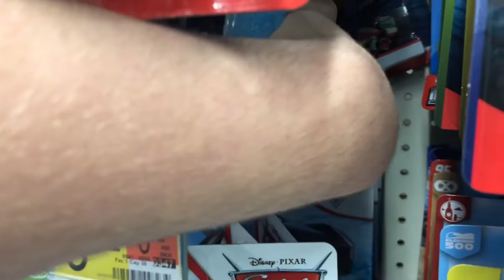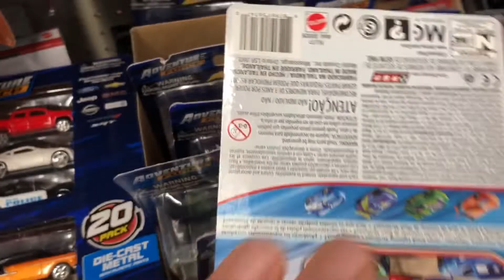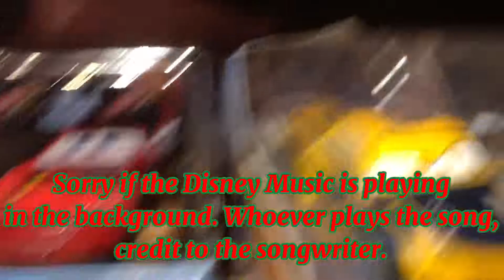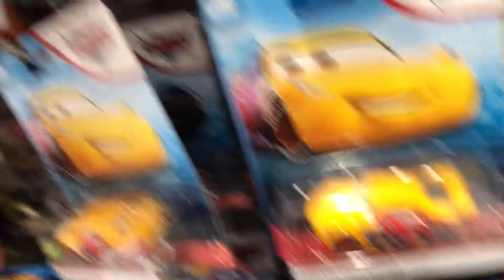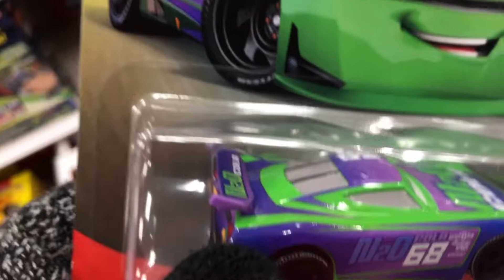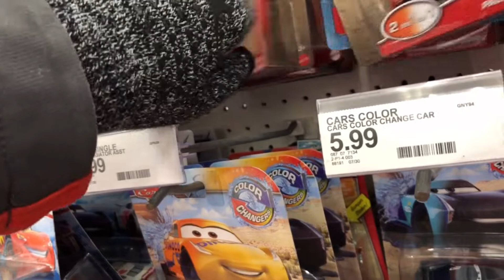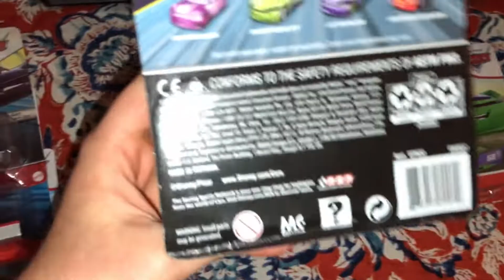Interstate 290 Finds Episode 10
Got a lot of amazing stuff!
Dates:
11/19/20, 11/24/20, 11/27/20, 12/1/20